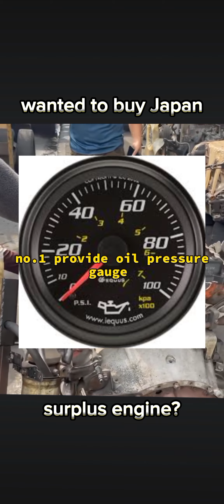plano mo bang bumili ng makina sa japan surplus? tignan muna ang dapat isa alang-alang sa pagpili.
ang video nato ay TUNGKOL sa dapat gawin kong bibili ng japan surplus engine.